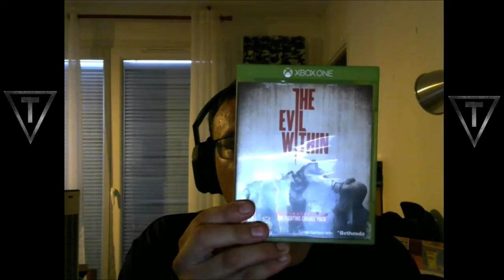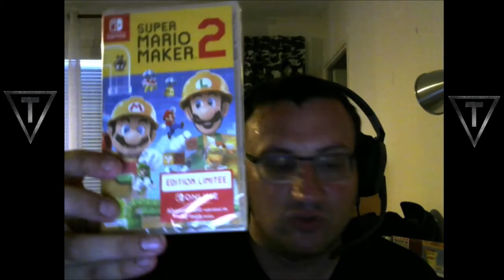JEUX EN SOLDES + SUPER MARIO MAKER 2 EDITION LIMITEE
Je vais vous montrer les video que j'ai acheter en soldes + édition limitée de mario maker 2

ps: je testerais le demain trop fatiguer avec la chaleur